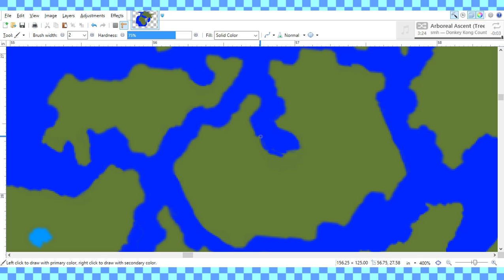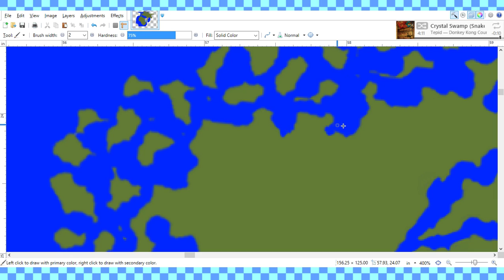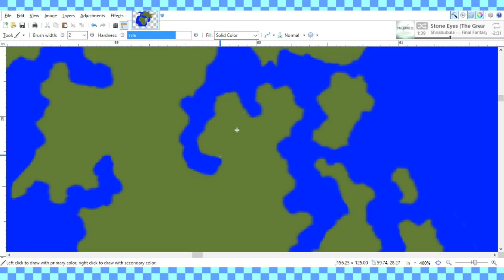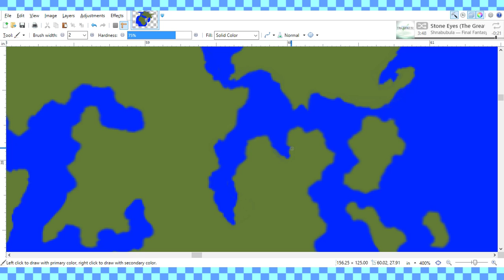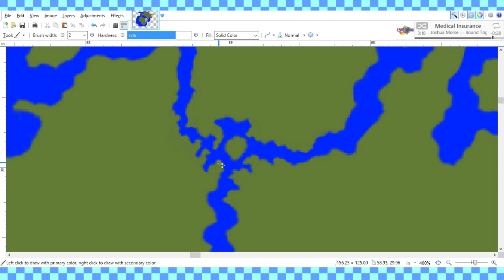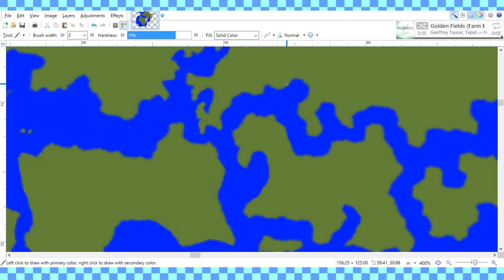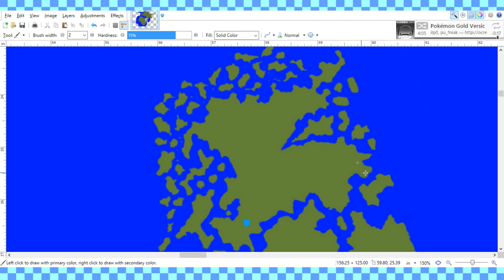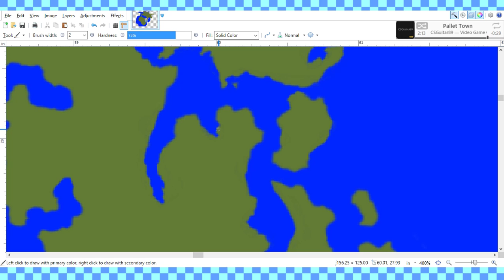Dungeons & Dragons Campaign Preparation - Island Cleaning (1/2/19)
How I originally made this map left me with some strange borders that I'm going to work on fixing.

on January 2nd, 2019.